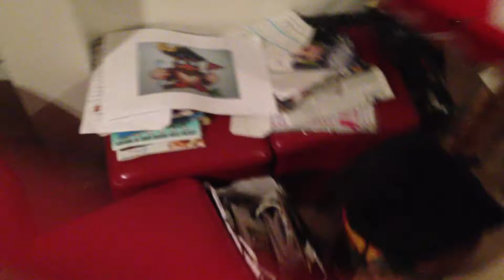Pinarello dogma 2013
Pinarello dogma vendesi telaio